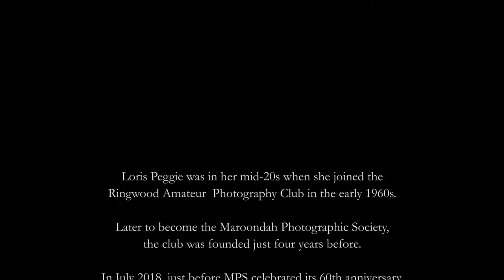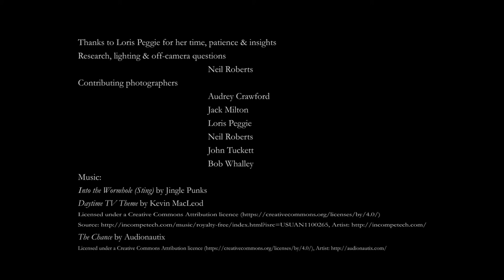Click Go the Years: A personal view of the first six decades of the Maroondah Photographic Society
Loris Peggie was in her mid-20s when she joined the
Ringwood Amateur  Photography Club in the early 1960s.

Later to become the Maroondah Photographic Society,
the club was founded just four years before.

In July 2018, just before MPS celebrated its 60th anniversary,
Loris spoke of her time with the club.